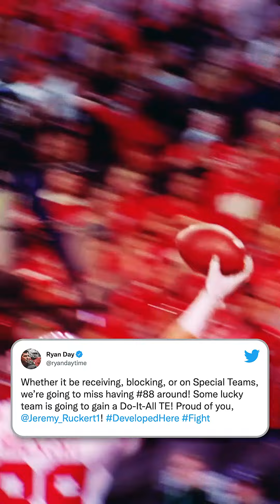2022 NFL Draft | Jeremy Ruckert | Round 3 | New York Jets